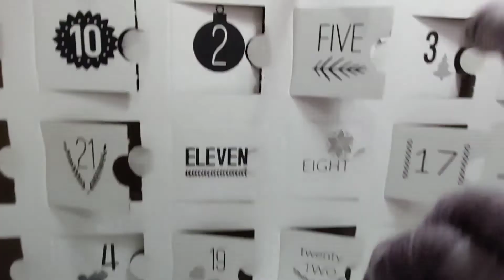Vlogmas Episode 17 - Happy Christmas